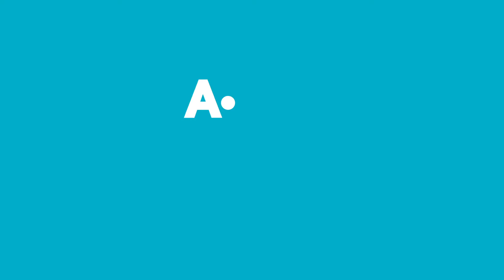10 TL ve Üzeri | 30 Nisan - 6 Mayıs